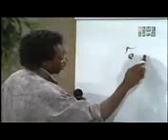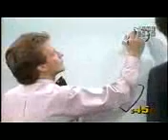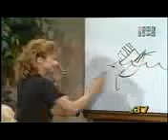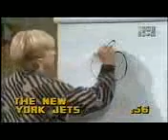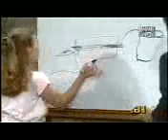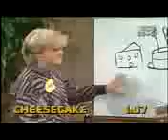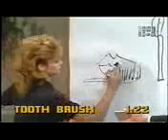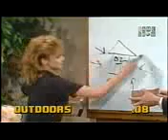Win Lose Or Draw (1987): Pt. 2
Here's The Final Part Of Win Lose Or Draw.